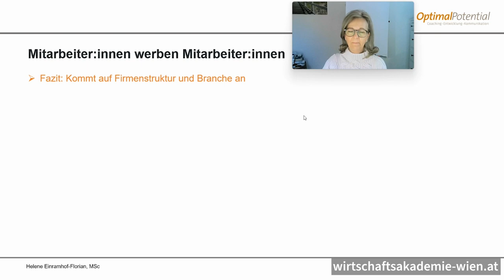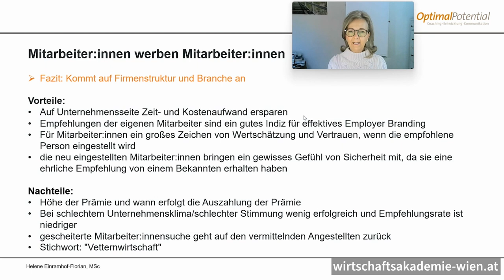Personal & Social Media Recruiting | Mitarbeiter*innen werben Mitarbeiter*innen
*Thema:* Mitarbeiter*innen werben Mitarbeiter*innen
*Kurs:* Personal  & Social Media Recruiting | Wissensvideo 17
*Dozentin:* Helene Einramhof-Florian

► 00:00 Intro
► 00:05 Mitarbeiter*innen werben Mitarbeiter*innen
► 00:09 Fazit
► 00:39 Vorteile
► 01:18 Nachteile

📖 *Deine Vorteile*
▸ Förderungen möglich